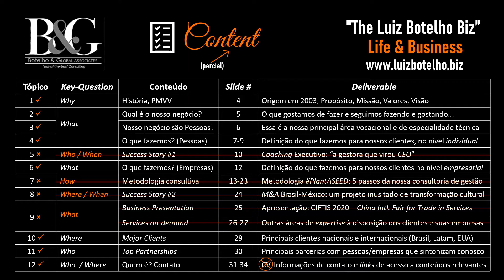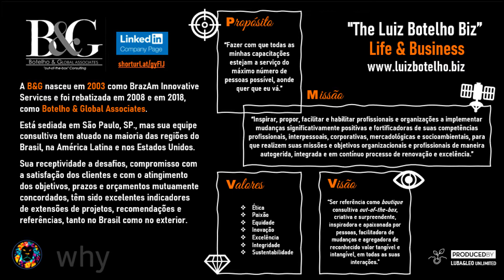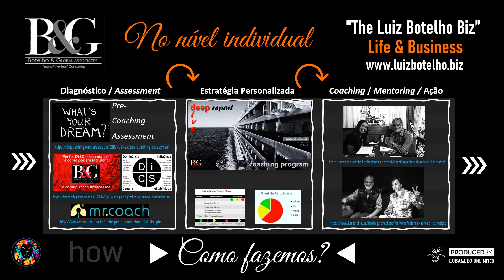Luiz Botelho Biz | Company & Services Overview | Summary | 2021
A B&G nasceu em 2003 como BrazAm Innovative Services e foi rebatizada como B&G em 2008 e, em 2018, como Botelho & Global Associates (B&G+A).

Está sediada em São Paulo, SP., mas sua equipe consultiva tem atuado na maioria das regiões do Brasil, na América Latina e nos Estados Unidos.

Sua receptividade a desafios, compromisso com a satisfação dos clientes e com o atingimento dos objetivos, prazos e orçamentos mutuamente concordados, têm sido excelentes indicadores  de extensões de projetos, recomendações e referências, tanto no Brasil como no exterior.

B&G was born in 2003 as BrazAm Innovative Services and was renamed as B&G in 2008 and, in 2018, as Botelho & Global Associates (B&G+A).

It is headquartered in São Paulo, SP., But its advisory team has been active in most regions of Brazil, Latin America and the United States.

Their receptivity to challenges, commitment to customer satisfaction and the achievement of mutually agreed objectives, deadlines and budgets, have been excellent indicators of project extensions, recommendations and references, both in Brazil and abroad.

B&G nació en 2003 como BrazAm Innovative Services y pasó a llamarse en 2008 como B&G y, en 2018, como Botelho & Global Associates (B&G+A).

Tiene su sede en São Paulo, SP., Pero su equipo asesor ha estado activo en la mayoría de las regiones de Brasil, América Latina y Estados Unidos.

Su receptividad a los desafíos, compromiso con la satisfacción del cliente y la consecución de objetivos, plazos y presupuestos mutuamente acordados, han sido excelentes indicadores de ampliaciones, recomendaciones y referencias de proyectos, tanto en Brasil como en el exterior.